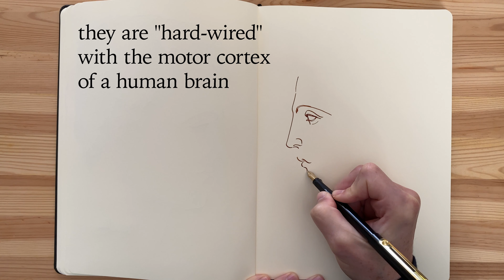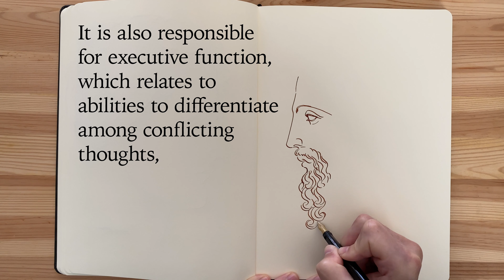Drawing Tip 23 - How to sketch in pen and ink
- Learn how to draw portraits and figures from life, memory and imagination - Sketching in pen and ink is one of the best ways to work on your fine motor skills. These skills control small and precise movements of fingers; they are "hard-wired" with the motor cortex of a human brain. This part of the brain is responsible for concentration, planning, decision making, problem solving, personality expression, certain aspects of speech and language. It is also responsible for executive function, which relates to abilities to differentiate among conflicting thoughts, determine good and bad, better and best, same and different, future consequences of current activities, working toward a defined goal, prediction of outcomes, expectation based on actions, and social "control”. That is why fine motor skills are so needed not only for fine artists to make better pictures, but for any person. To learn how to develop fine motor skills, check this article